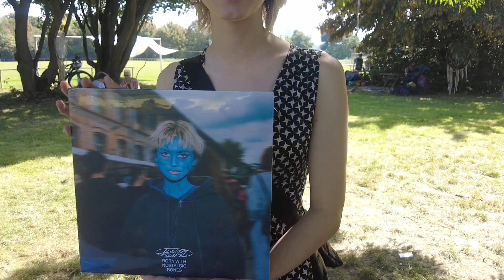Trailer Nordpark kurz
Die Dokumentation über das Nordparkfestival läuft am 17 April 2024 bei Lichter Filmfest um 18 Uhr im Prestigekino Festivalzentrum
und
am 21 April Sonntag im Waggon am Kulturgleis bei Liberation Movies Offenbach ab 19 Uhr
ein Otmar Hitzelberger Film